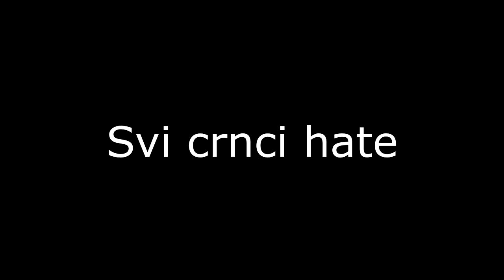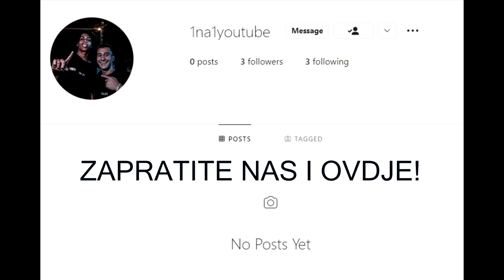NAŠ PRVI VIDEO | Q&A *Deni ili Ante?*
Koliko zarađujemo, koliki nam je i tko nam je najdraži tiktoker? Sve možete saznati u videu!